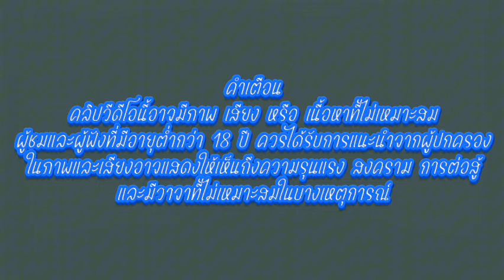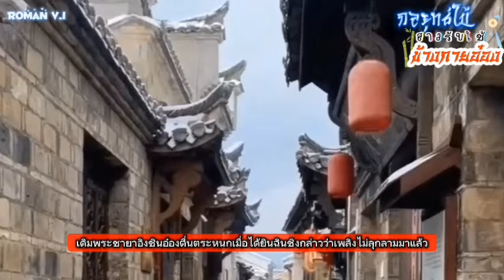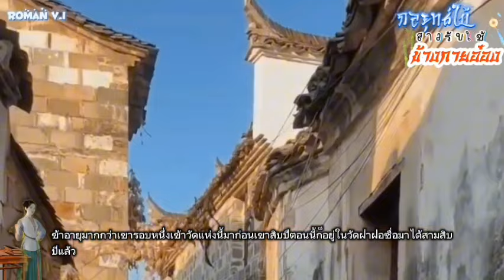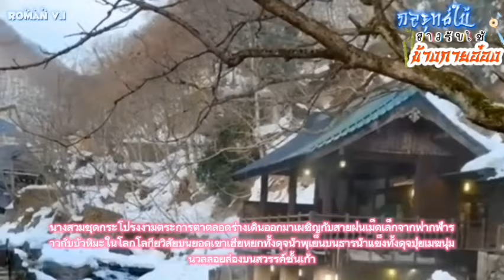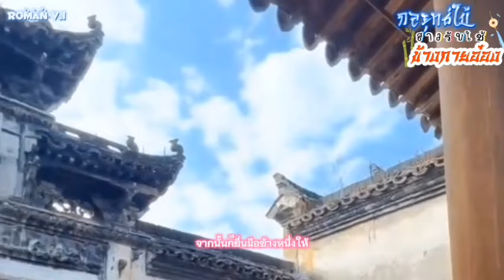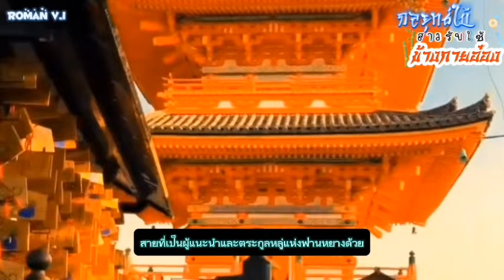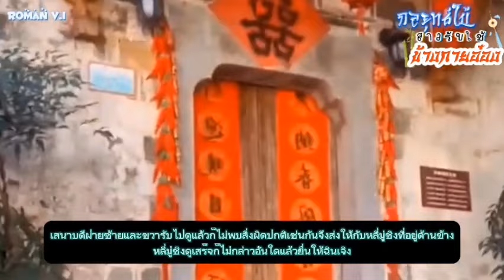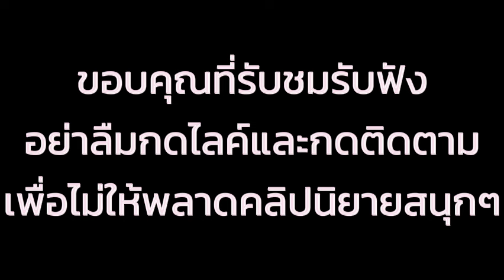EP.22 เธอได้เข้าร่วมการฝึกฝนกับองครักษ์เงาเพื่อตระกูลเมื่อเวลาผ่านไปเธอได้ปลอมตัวเพื่อเข้าเมืองหลวง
นิยายจีนแปลไทยแนว

              ทั้งวิชาแพทย์ ทั้งกลยุทธ์ นางนั้นล้วนฝึกฝนมาจนแตกฉานทุกอย่างแล้ว แต่กับอ๋องน้อยแห่งจวนอิงชินอ๋องผู้นี้ นางกลับจนปัญญาที่จะต่อกรด้วยจริงๆ